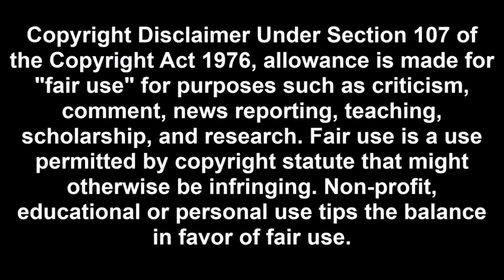Art Attack - Series 18 (2005), Episode 17: “Create You Own Monsters”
Invent, create and draw your own monsters this Halloween!!!